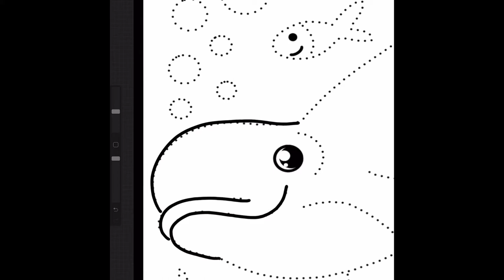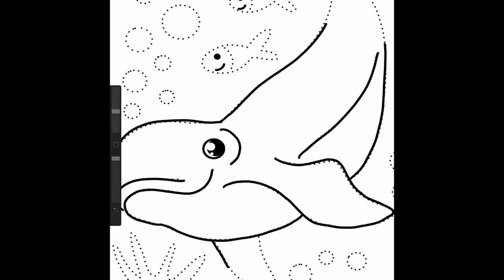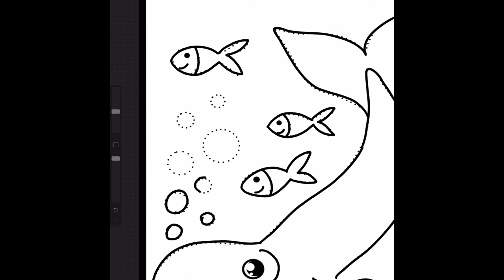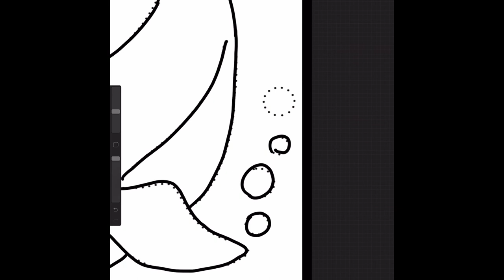Trace and Color: Trace along with the Beluga Whale!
Trace along with us and learn some fun facts about the Beluga Whale!
Trace along and improve your child's motor and drawing skills.
Beluga whales are white. But use your creative imagination and color your Beluga Whale however you like and have fun!

You can get a paperback or digital copy of my Trace and Color family of books from my website below: